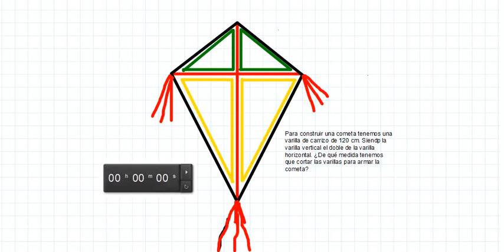Problema de la cometa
Para clase de matemática introducción al álgebra